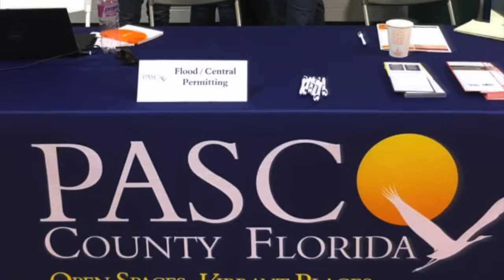Building Safety Month 2019